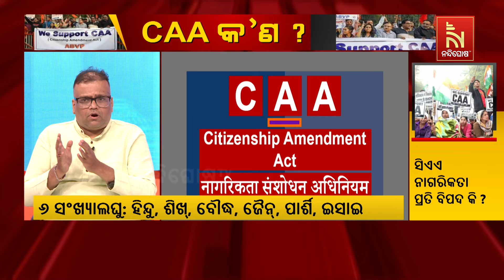CAA କ’ଣ ? | Nandighosha TV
* DishTV Channel No: 1367
* Airtel Digital TV Channel No: 611
* TATASky Channel No: 1779
* hathw@y Channel No: 731
* Ortel Channel No: 707
* Videocon d2h Channel No: 840
* SITI Channel No: 17 & 458
* GTPL Channel No: 719
* SUN Direct Channel No: 667
* Asianet Channel No: 219